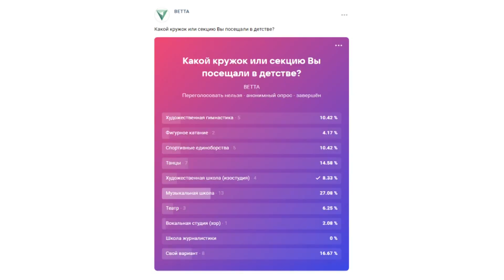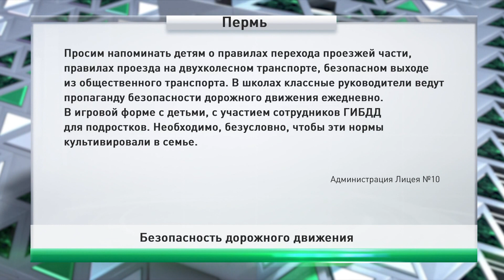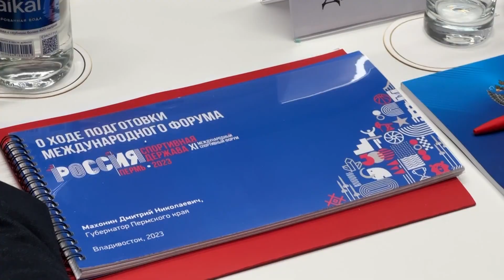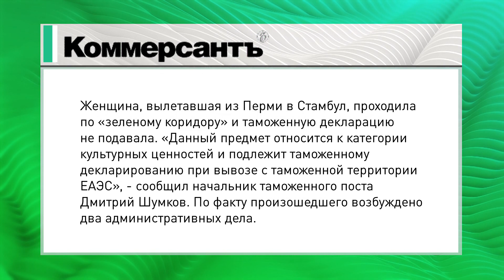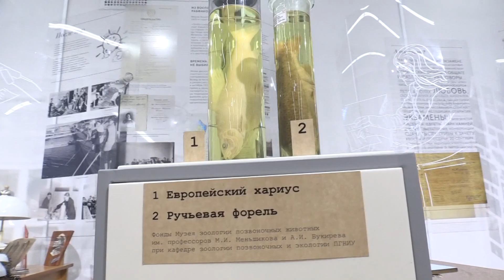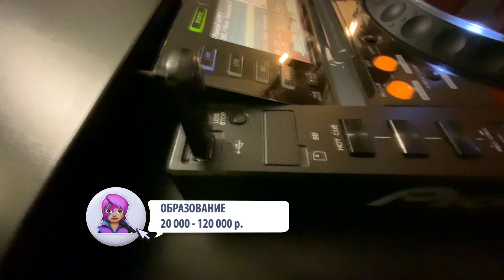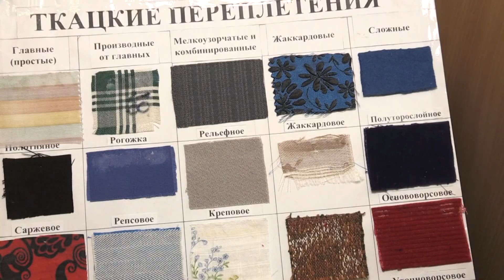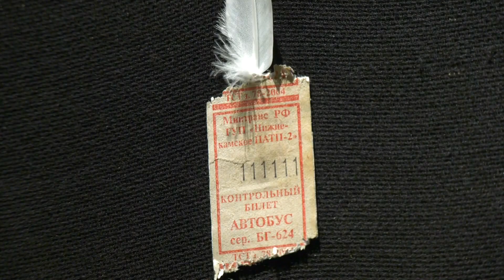Утренний вестник от 13 сентября